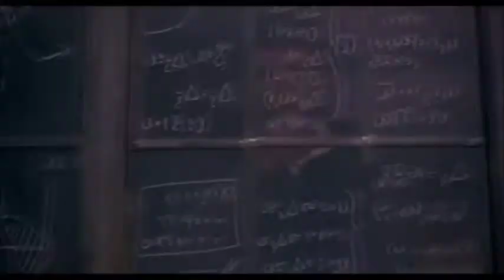Live your Dreams! Motivation, Determination, Perseverance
This is your life!!! Follow your Dreams, Design your life and live it!!! AWESOME Inspirational compilation of speeches and clips!